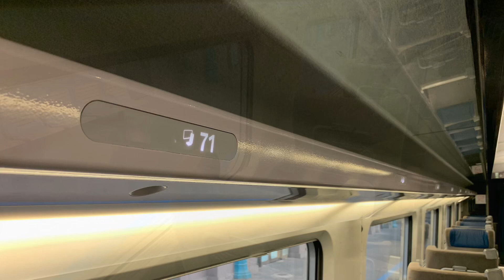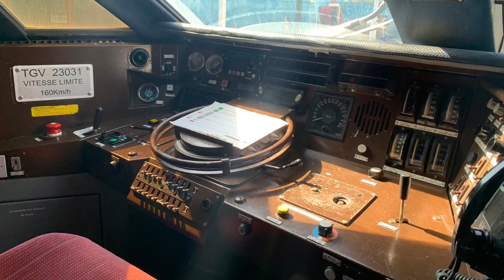TGV PSE 16 et CC 6549 à Lyon pour les JEP 2023 !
Dédicace à @Mathferro avec qui j’ai passé la journée !